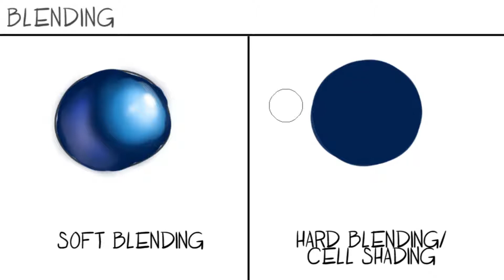[Quick Tutorial] Shading with Kuroe911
Some random tutorial about shading!

I just wanted to share the things i know about shading
i hope it helps you guys understand some stuff about shading!
(i feel like i just added some random stuff to ur heads XD)

*and i just realized that there are 2 hatching for styles of shading and forgot to add cell shading in styles of shading  (=_= |||)

The speedpaints were made in ibis paint X